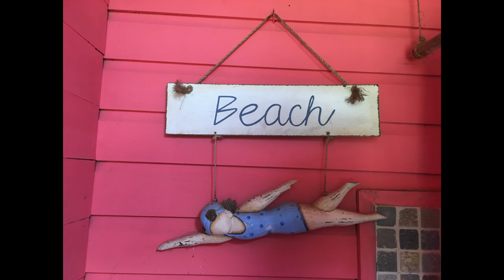Playa Paunch Surfers, Bocas del Toro, Panama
Bocas del Toro is the name of a province in Panama as well as the name of the archipelago and the main town of of one of the islands, Colón.  There are lots of great bays and beaches on Isla Colón, and Paunch is one of the main surf beaches. About 15 surfers were vying for the waves on a mostly sunny day.